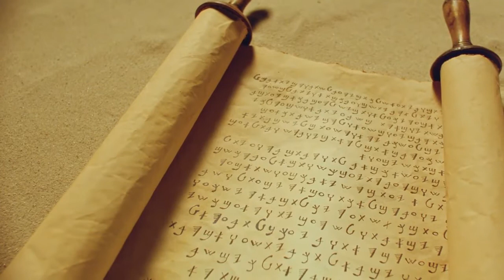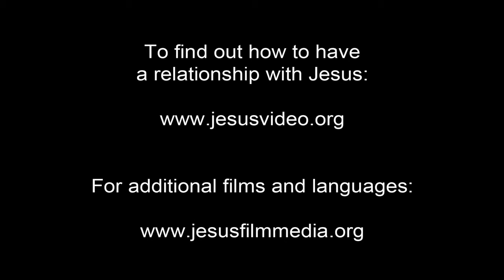Como seguir las cosas de Dios - Como seguir el camino de Dios - Entregarle la vida a Dios